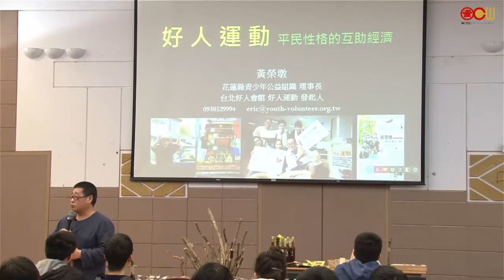黃榮墩- 公益活動的開始